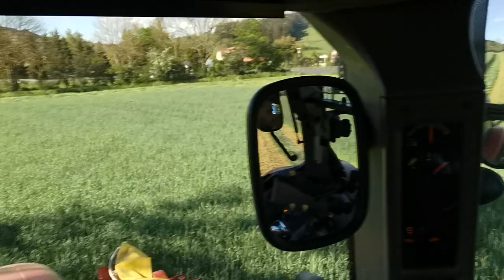C'est partie pour faucher les seigles 😁😁